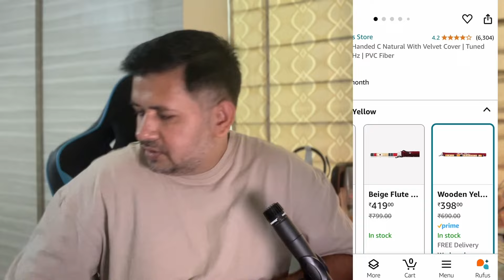Radhe Flute Review | C Scale Review |Yogeshwar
In this video, I will review Radhe Flute C Scale which is the best flute for beginners.